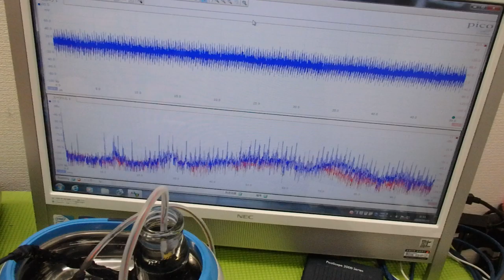超音波出力の最適化技術 ultrasonic-labo